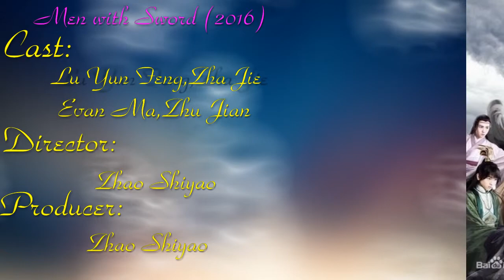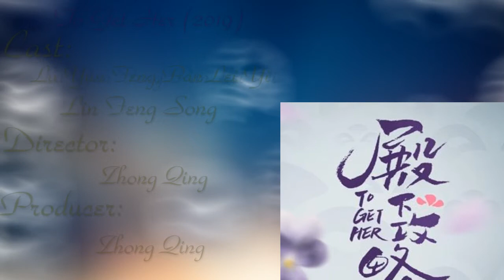Chinese Actor Lu Yun Feng Top 5 Drama List 2019